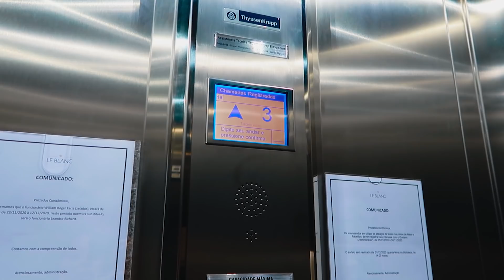ESPIONEI OS CRUSHS O DIA INTEIRO !! **vi o que não queria**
Oiii gente , fiquei o dia inteiro espionando o Cauã e a Isa e acabei descobrindo algo.